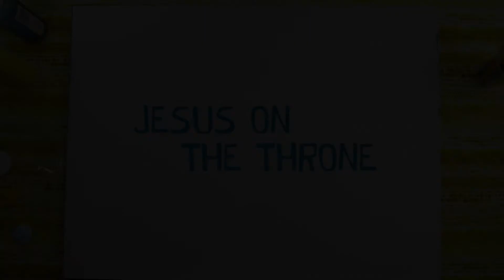Kids Lesson- Week of 3/29/2020